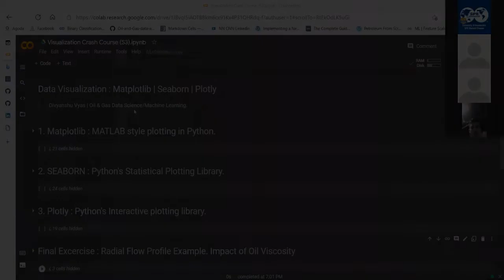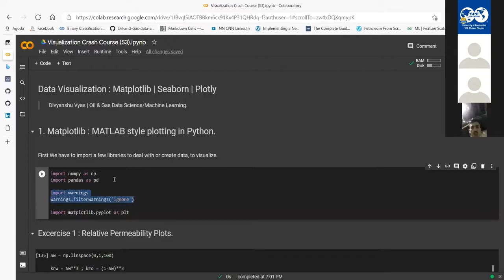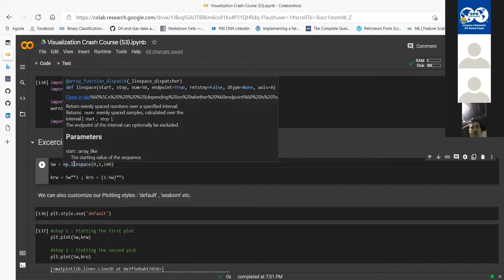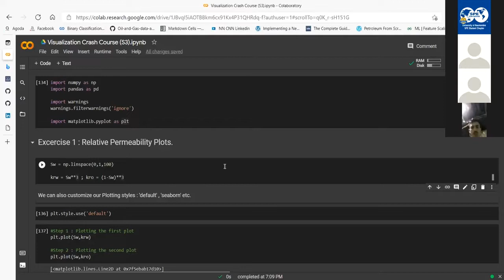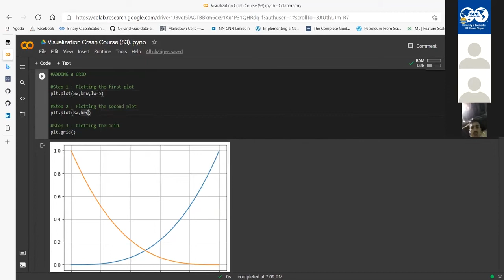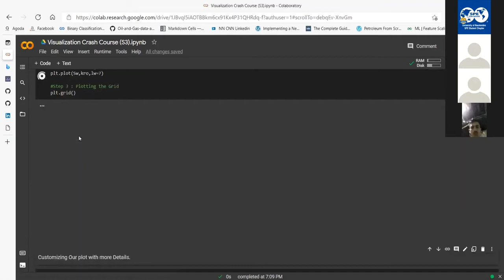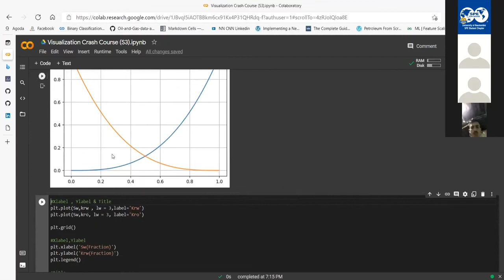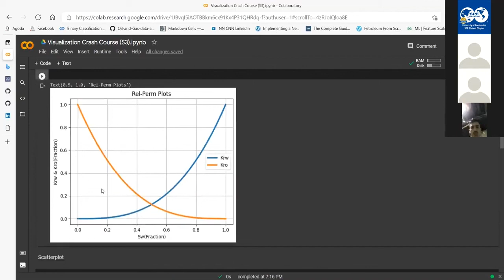Lecture 24 : Data Visualization 1 - Relative Permeability Plots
"Petroleum Data Analytics & Machine Learning (with Python)"

Topic : Data Visualization - Relative Permeability Plots

-Basic Line-Plots using matplotlib's pyplot syntax.
-Advancements and customizations for presentable plots.